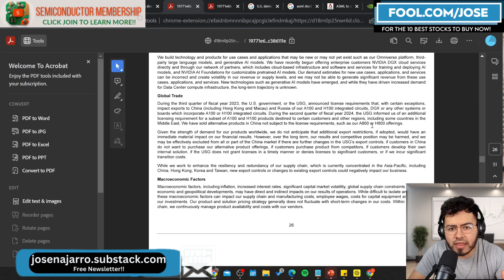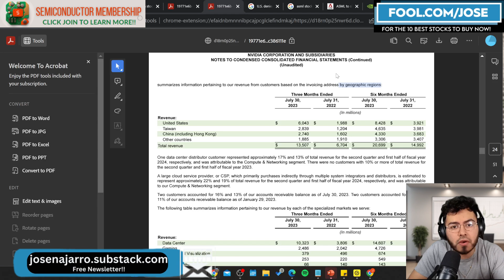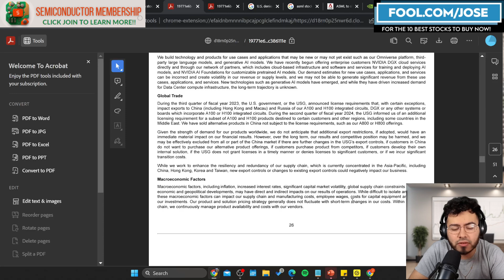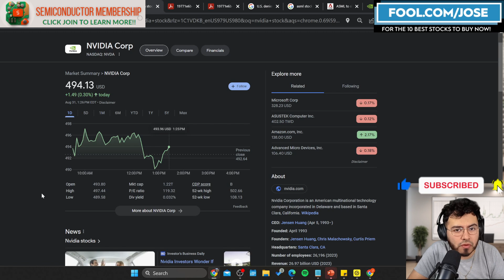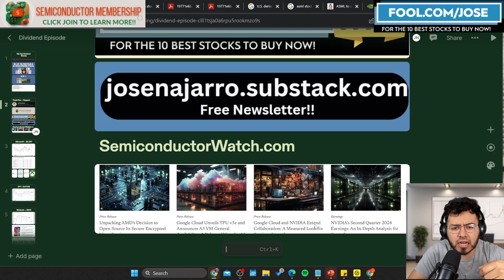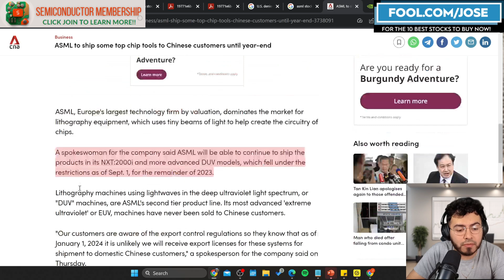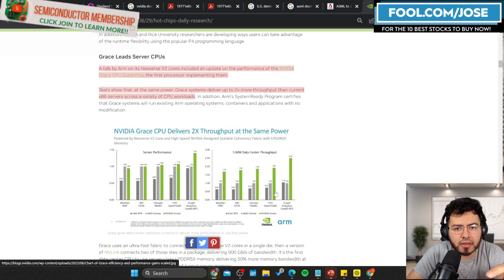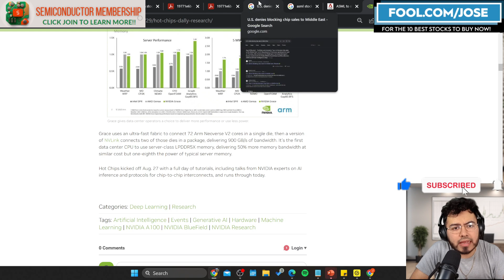What Nvidia, and ASML Stock Investors Should Know About Recent Semiconductor Updates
Nvidia announced that its AI chips are seeing regulation controls expanding into other markets. ASML stock has also experienced regulation controls for its DUV machines.

I have a position in $NVDA $AMD